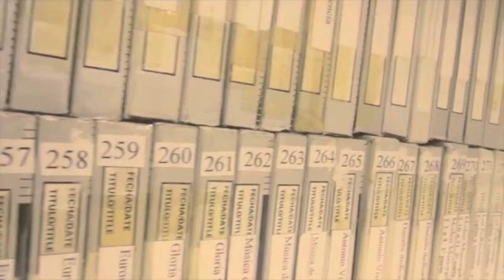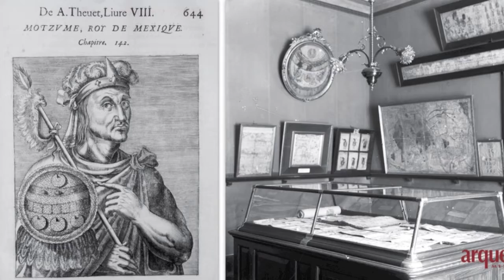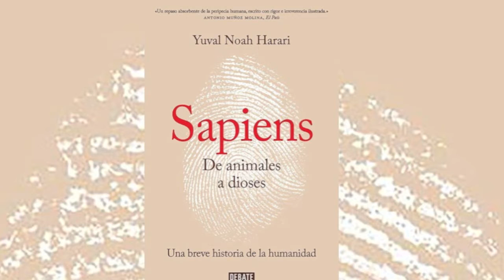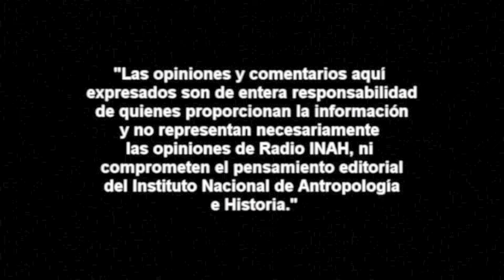Un mosaico de reflexiones en torno a la conquista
Esta amena charla es una especia de continuación de la publicada el pasado 2 de julio . Los historiadores Salvador Rueda y Rodrigo Martínez Baracs conversan sobre varias anécdotas y sucesos que cambiaron (o pudieron cambiar) los libros de historia de México. Desde la forma en que muere Cuauhtémoc, hasta las expediciones españolas para ampliar su dominio luego de la caída de México-Tenochtitlán.